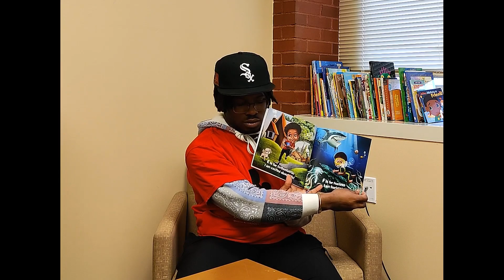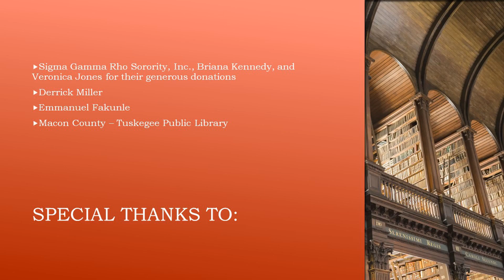ABC I Love Me by Miriam Muhammad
Allenson Denkins of Tuskegee University reading ABC I Love Me by Miriam Muhammad.